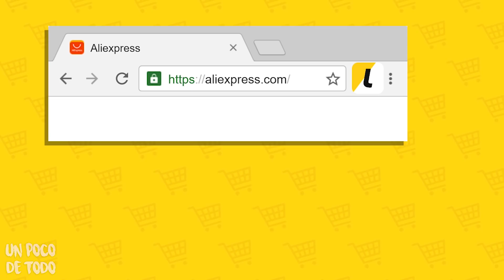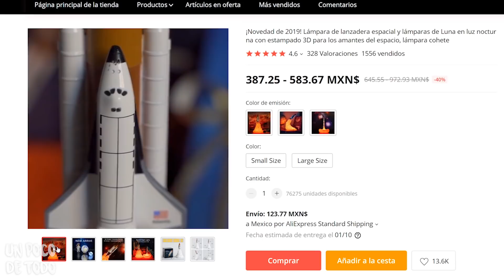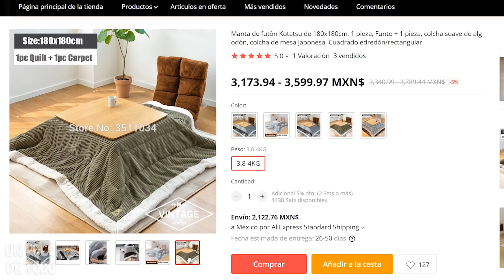Candado Transparente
Taza Ramen

Pelota con dientes

Máquina lanza pelotas

Lámpara Cohete

Rueda para gato

Mesa Calentadora